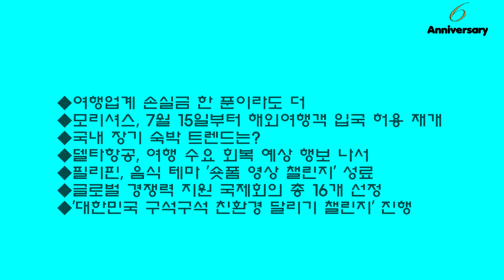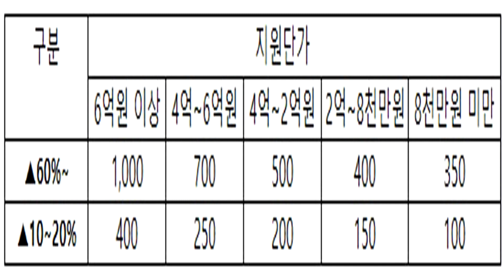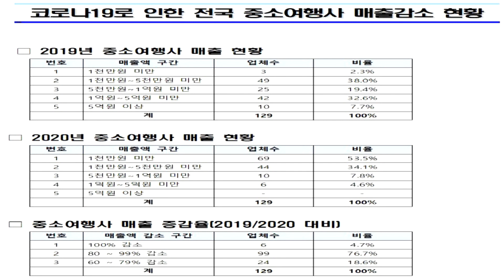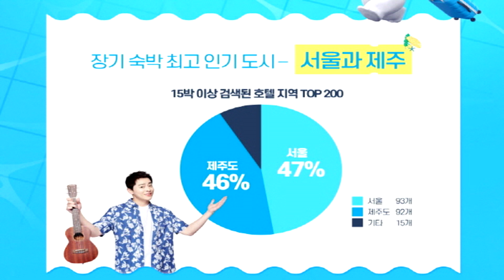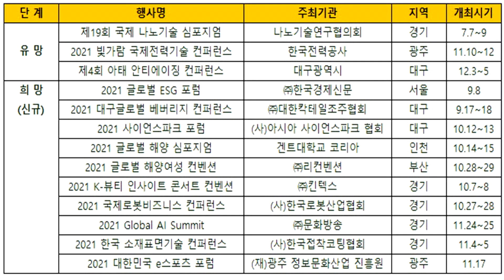[트래블데일리] 7월 20일-여행사 손실금 업체당 5백만원 이하 수준 될 듯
◆채널 후원
신한은행
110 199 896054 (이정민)